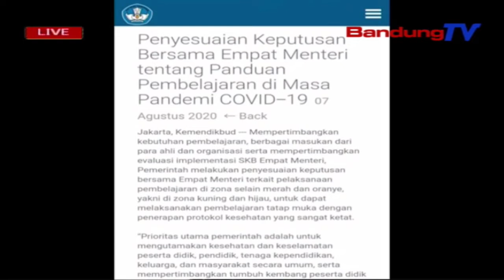Dialog Jabar Terkini - Pendidikan di Tengah Pandemi